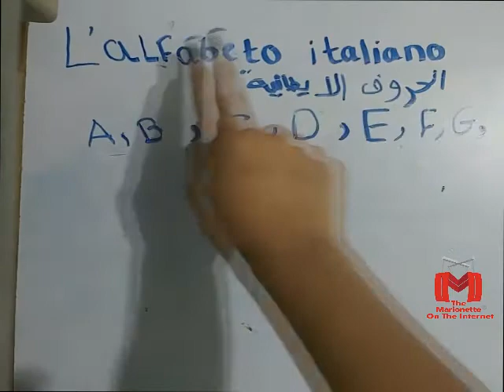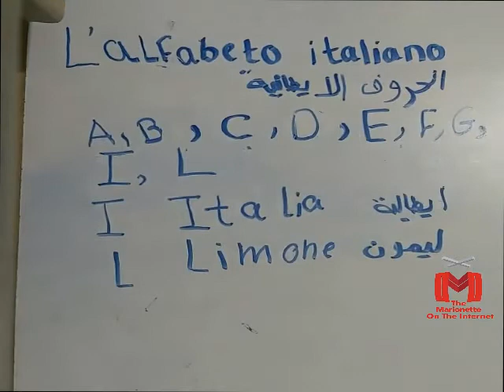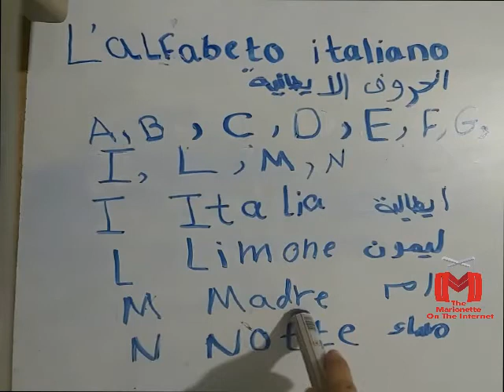تعليم اللغة الإيطالية للأطفال - الحلقة 4 - Learning Italian Language for kids - part 4